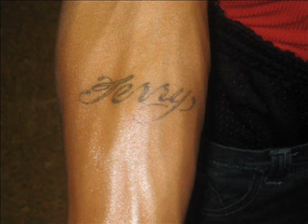Bonez-Shootout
Bonez B-more...killed soulja boy shootout